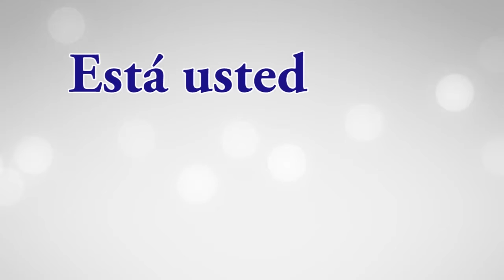No tienen llenadera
ORT Noticias
Tamaulipas
14 abril del 2021